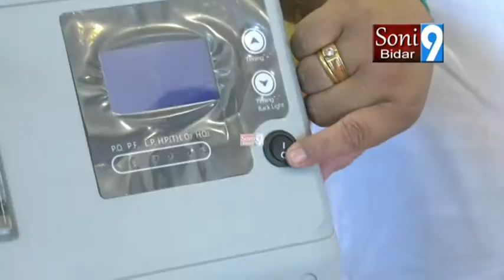SONY9NEWSBIDAR 01 06 2021